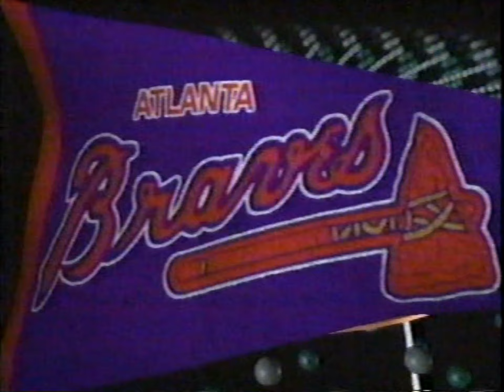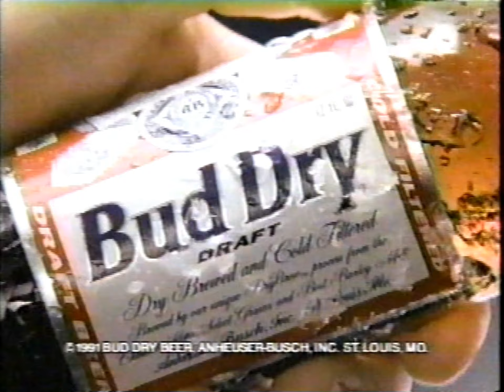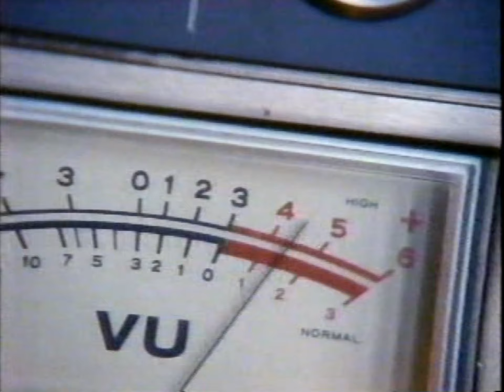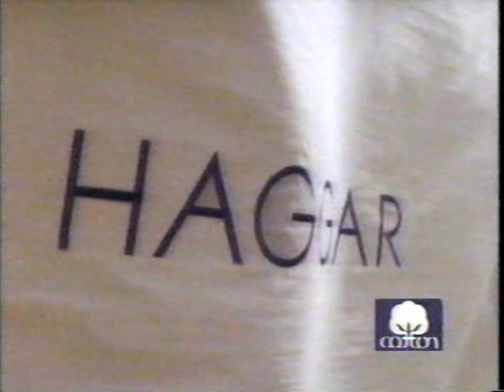Pirates at Braves 7/29/91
Rick Mahler vs John Smiley

Second Game of a Double Header